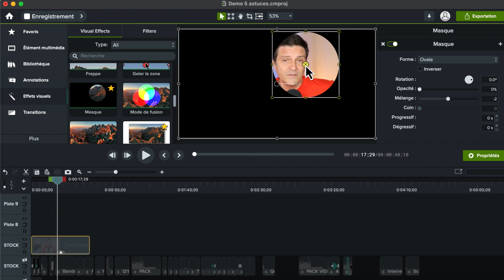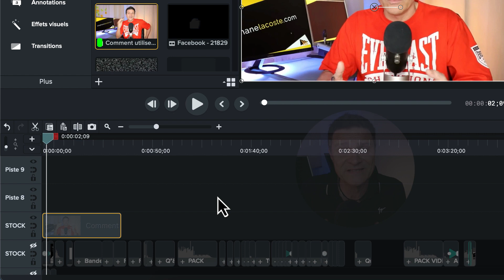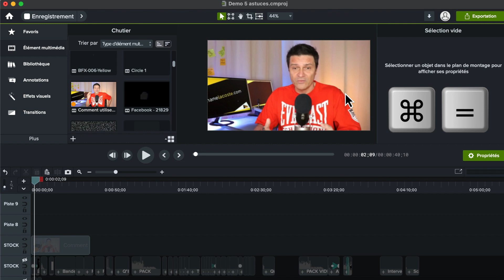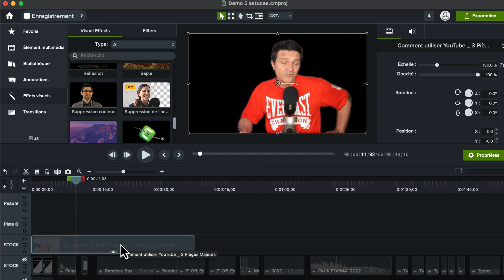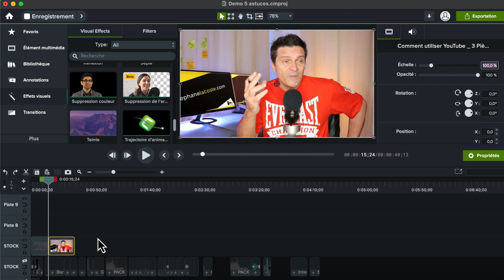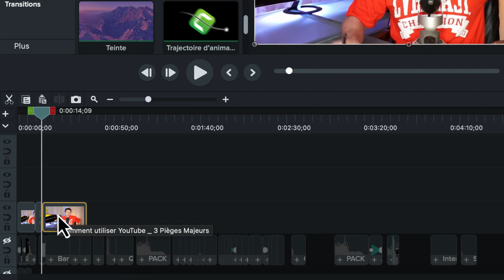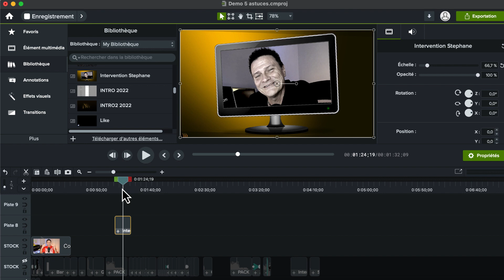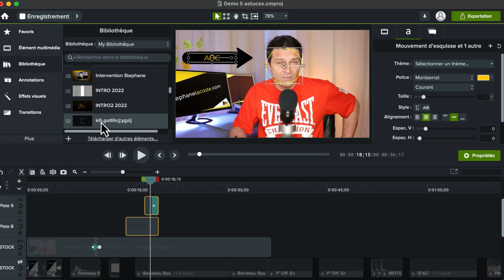Camtasia | 5 Astuces Montage Video POUR DEBUTANTS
Camtasia | 5 Astuces Montage Video pour Débutants ➤ pour vivre de votre chaîne YouTube

Découvrez comment utiliser Camtasia gratuit parfait pour débutants. Un peu à la manière d'une formation, ce tutoriel du logiciel de Techsmith qui permet de filmer son écran vous propose nombre de hacks et astuces pour faciliter et accélérer votre production de contenu vidéo.
00:00 - Intro : Tutoriel Camtasia
00:06 - Utiliser les effets Camtasia
02:52 - Le montage vidéo facile
04:22 - Accélérer votre montage sur la timeline
06:37 - Comment créer des animations
08:33 - Astuce Bonus

4 👉 "Emailing Turbo : De 0 à Pro. Comment créer une liste rentable en 24h chrono“ :

5 👉 “Comment gagner ses 1ers €€€ sur internet sans même savoir ce qu’est un filleul“ :